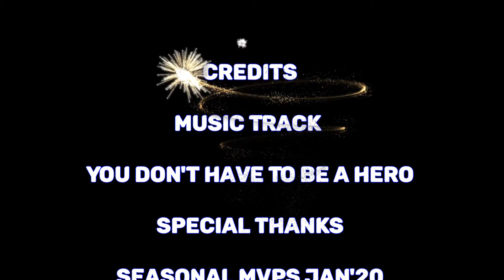New Top 5 Th13 WAR Base With LINKS | Th13 Anti 2 Stars Th13 WAR BASE | New Best Th13 War Base 2021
New Top 5 Best Th13 WAR Base With LINKS | Th13 Anti 2 Stars Th13 WAR BASE | New Best Th13  War Base 2021

Top 5 Best Th13 WAR Base With LINKS | Th13 Anti 2 Stars Th13 WAR BASE | New Best Th13  War Base 2021

💕If Like My Work Please Support ❤️

👉👉TH 13 WAR BASE LINKS👈👈

✅1.

✅2.

✅3.

✅4.

✅5.